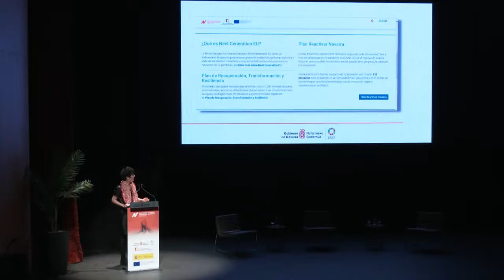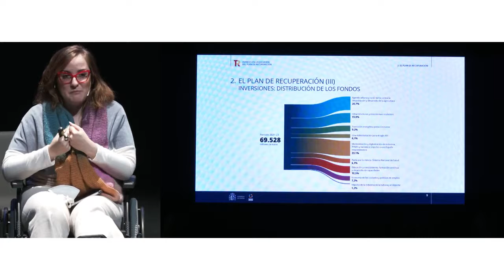El Gobierno de Navarra celebra una jornada sobre el Plan Reactivar y los fondos europeos